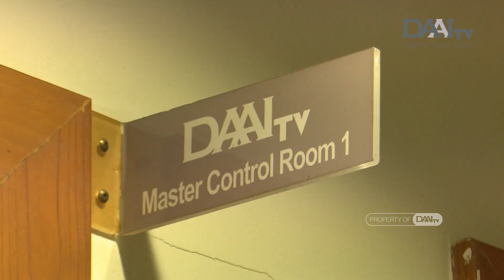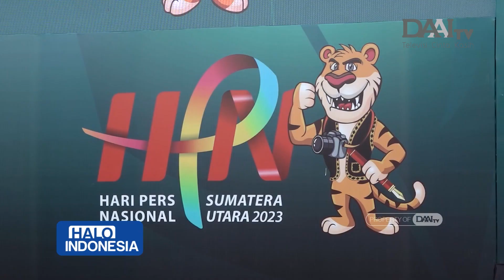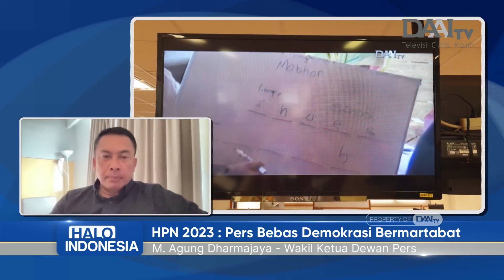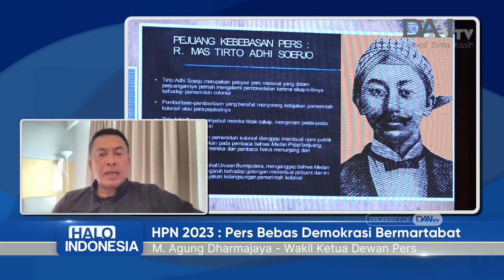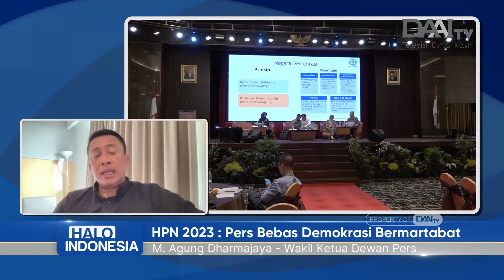Peranan PERS Dalam Menjaga Demokrasi Negara | Halo Indonesia